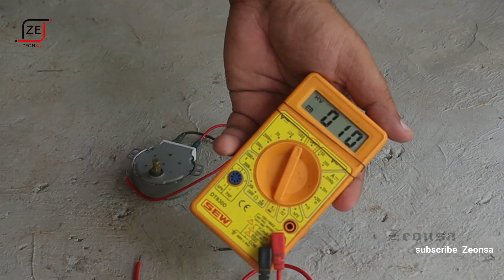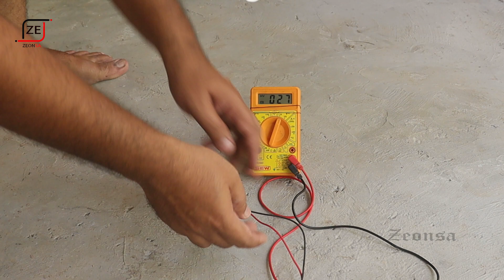make 400v ac electricity using Microwave Motor AC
Mini AC Electrical Generator from Microwave Oven Motor

Introducing the Microwave Motor AC, a revolutionary device that enables the generation of 400v AC electricity with ease. This cutting-edge technology harnesses the power of microwaves to produce a reliable and efficient source of electrical energy. The Microwave Motor AC is designed to meet the demands of modern-day power generation, providing a sustainable and cost-effective solution for a wide range of applications